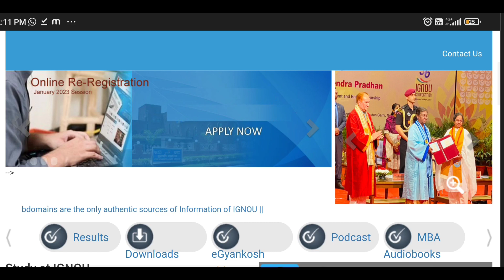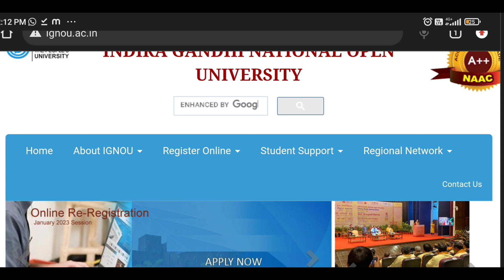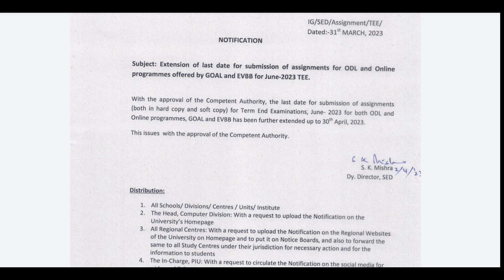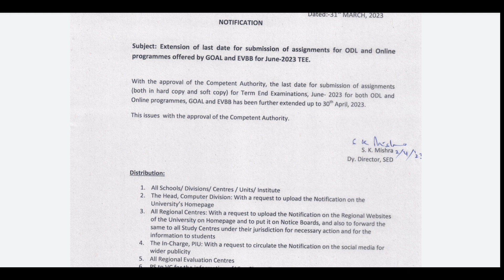😮 IGNOU June 2023 exam form last date will extend or not, 2 Big reasons of last date extend.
in this video I am going to inform IGNOU students about IGNOU June 2023 exam form last date will extend or not and also going to give two big reasons in detail why June 2023 exam form last date will extend till 30 April 2023.